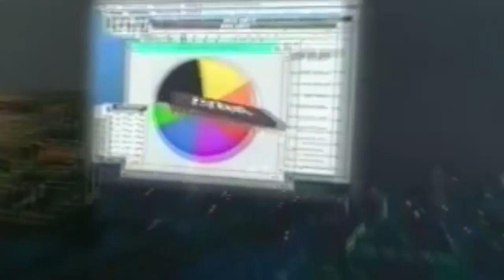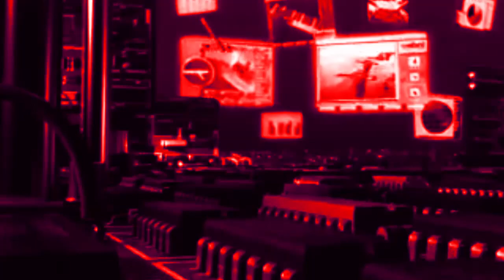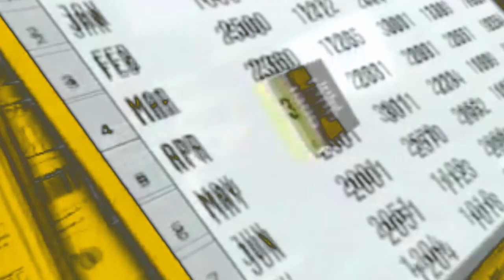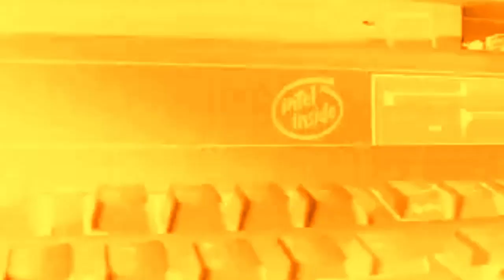Intel Pentium Commercial (1995) Effects | Pingu Series 1 Ending Credits 1986 - 1989 Effects